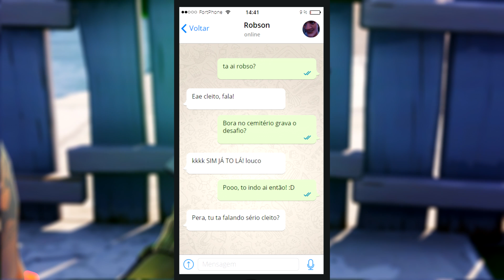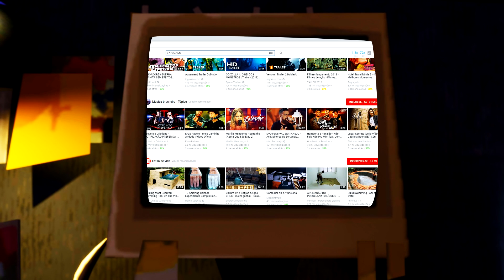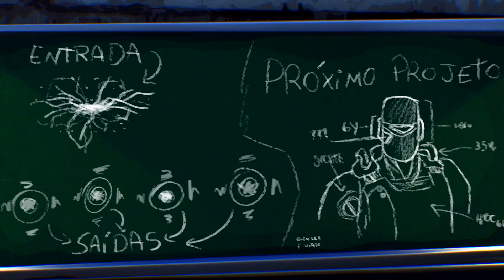CLEITO E ROBSON - O FILME (Fortnite Machinima)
Me apoie na loja do Fortnite com o código: FortFlix

Uma Produção FortFlix!